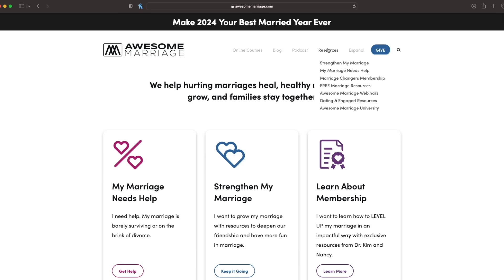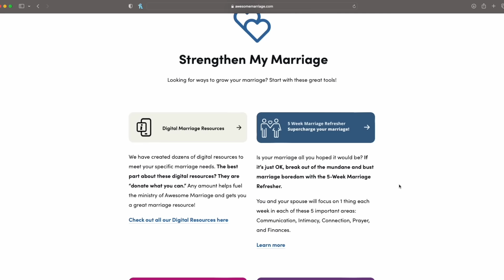Guests Dr. Kim Kimberling and Nancy Kimberling - Love, Intimacy & Sex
In this episode, we welcome guests Dr. Kim Kimberling and his wife Nancy and discuss their new book, Love, Intimacy & Sex in the Second Half.  Whatever season your marriage is in, this episode will speak to you!